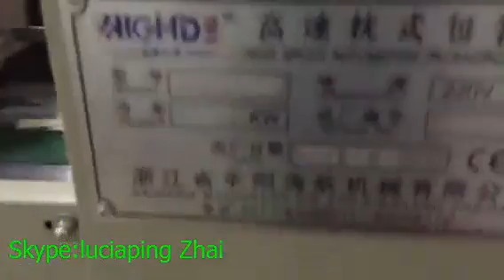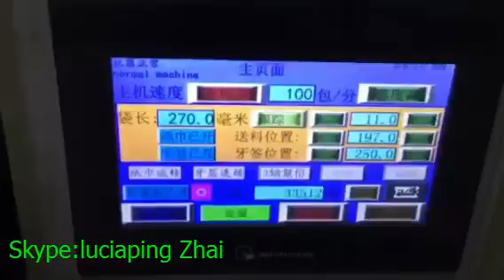Peçete doku kaşık çatal otomatik paketleme makinesi üreticisi